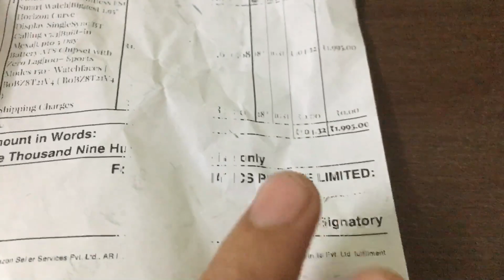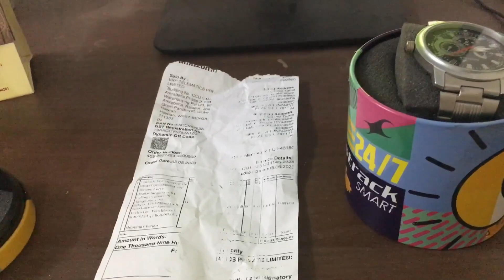Fastrack limitless smartwatch scam || Amazone big scam 😡😡😡